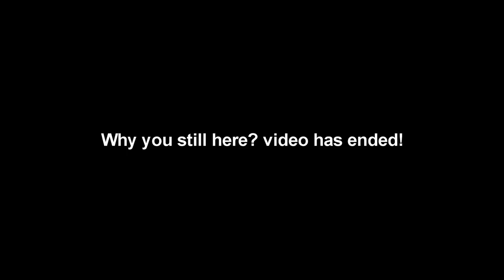Rust 2.0 - Bringing Down The Castle! Ep.4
So, the server was dying and we thought we would leave on a fun battle! The enemies had alot of fun and also followed us to the new server.
Let me tell you what you can expect from me! I play mostly First Person shooters like Battlefield 3 & Battlefield 4, Call of Duty, Arma 2/3 Games & Mods, Minecraft, Survival Simulators like DayZ, Miscreated, 7Days2Die and loads more. I make Commentaries about absolutely anything, you’re even aloud to suggest stuff! I know right?! Anyways, I’ve taken up enough of your time dudes.. I hope you enjoyed the video! Take it easy and stay sexy!

Like I said.. I don’t ask for much but if you’re willing to drop a donation to the channel and streams I wouldn’t complain, obviously.. All donations will go back towards making your experience much more enjoyable and even fund towards giveaways/competitions and fun times on the channel.